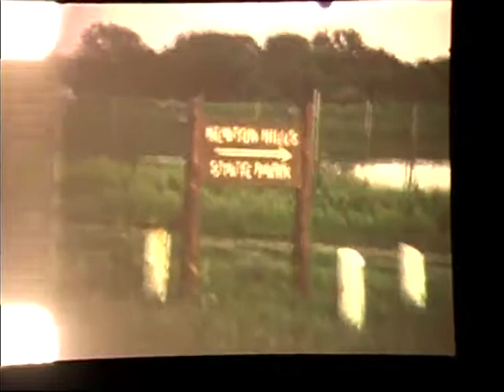8mm Tollof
Newton Hills in winter, Shorty Millers,  Johnnie Kooistra, and kids, playing with toy gun, Canton parade when Hank is running for sheriff.  Half beard to mock half ass politicans,  Harley Eliason, Erwin Thompson and others in parade.  Melvina Grey Owl on dads float.  Brother Eldon in crowd. Slaughter house near dump and Shorty Millers place south of Canton, SD Flood at Sioux Falls and south of Canton. Grace Moyer and Grandma Olson at brother Harlan's babtism. Grace on Mike's bicycle. Olson kids playing in fromt yard with stilts.